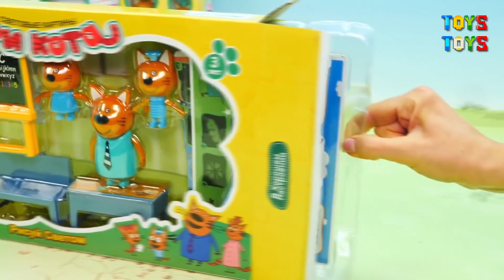Three cats - Toy cartoon for kids! Cartoons about toys for the youngest children 2023